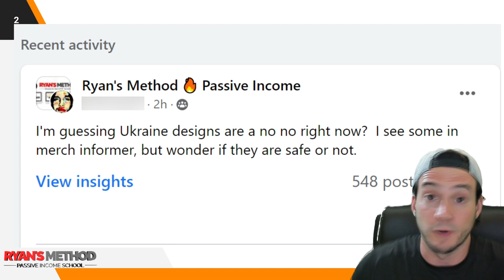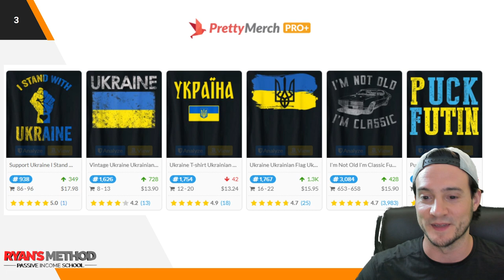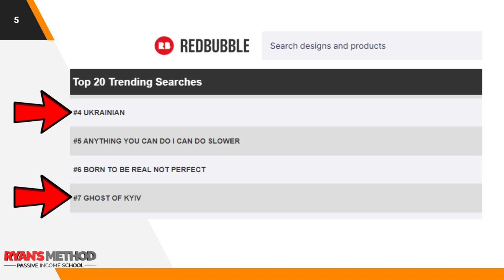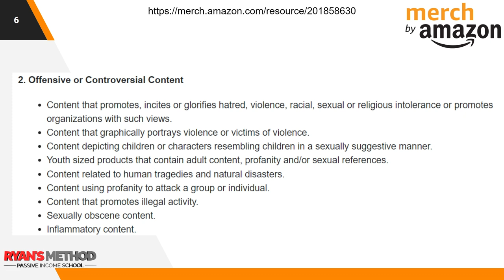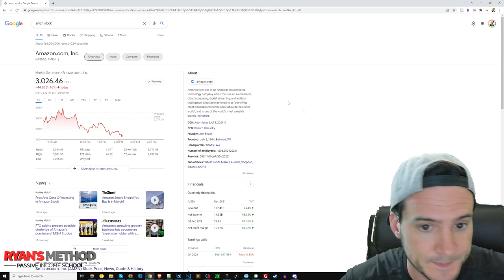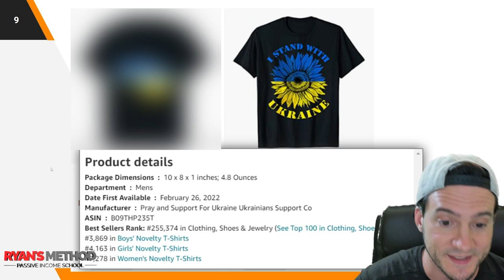Are Ukraine/Russia Shirts Safe to Sell...?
🌐 Amazon Merch Content Policy

▬▬ TOOLS I USE (Amazon Merch) ▬▬

🔥 POD AUTOMATION

🎨 DESIGN

🔨 UTILITY

► Merch Informer ~ Suite of Merch Tools